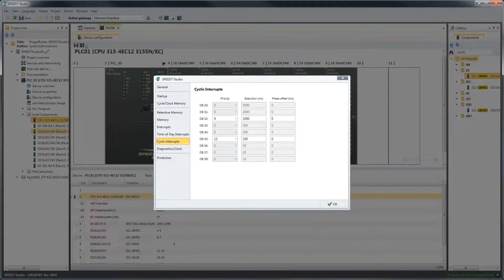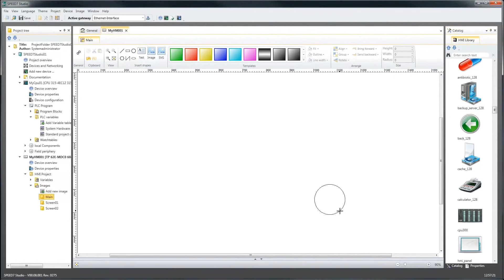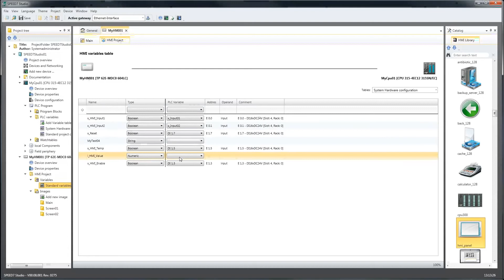VIPA SPEED7 Studio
SPEED7 Studio is a comprehensive engineering tool from VIPA providing optimum use for controllers based on SPEED7 technology. SPEED7 Studio offers an intuitive and straightforward user interface,
where the focus is on the requirements of programmers and which allows instant access to configuration and programming.

The new SPEED7 Studio -- by professionals for professionals